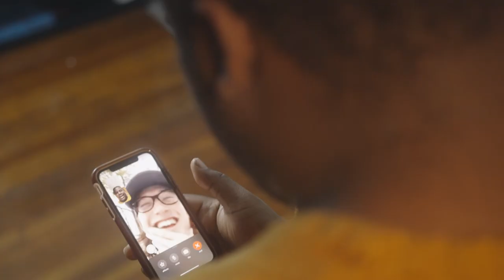PISS OFF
Tati is a 20-year-old bedwetting college student who finally has a chance within her subconscious to face the embodiment of her bladder. Little does she know, her bladder is too busy being a rockstar to care.

Produced by: Sairam Reddy Potlapadu & Ekim Karakoc
Written & Directed by: Isaac Bale